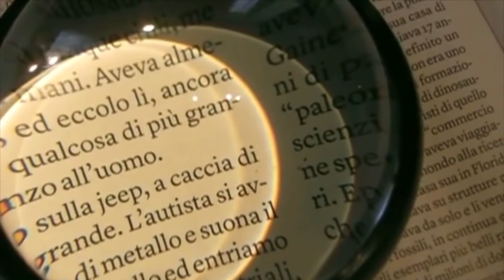Gossip Mania (30-03-2021)